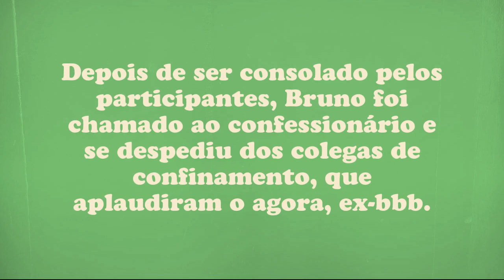BRUNO GAGA APERTA BOTÃO E DESISTE DO "BBB23"